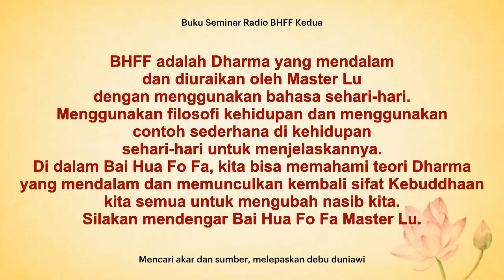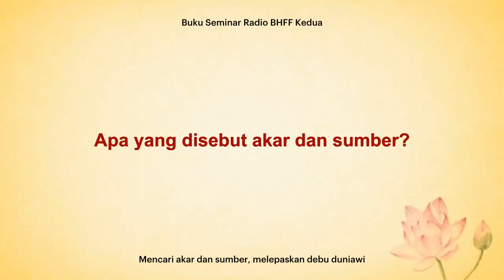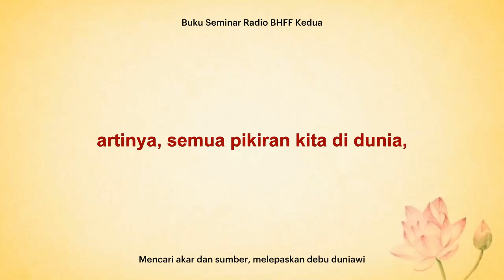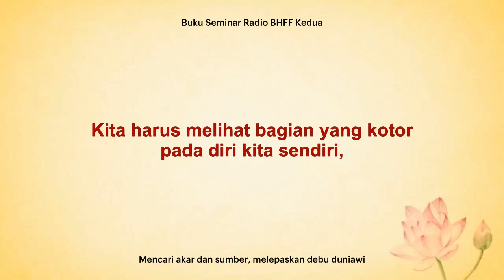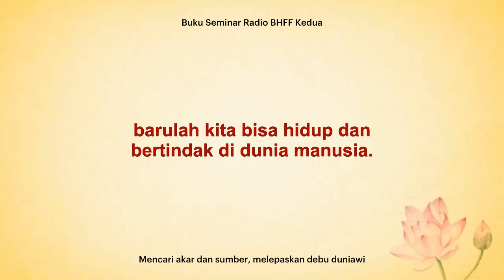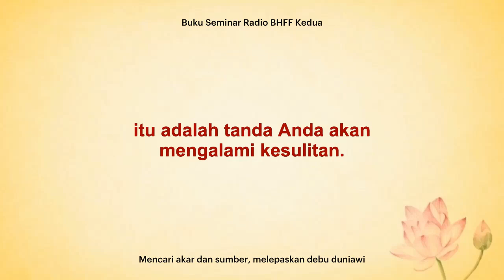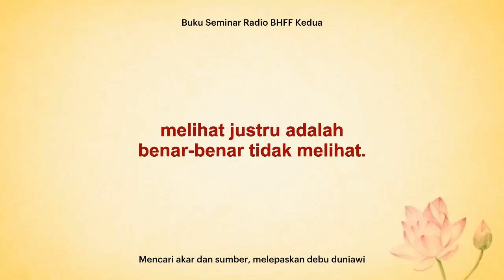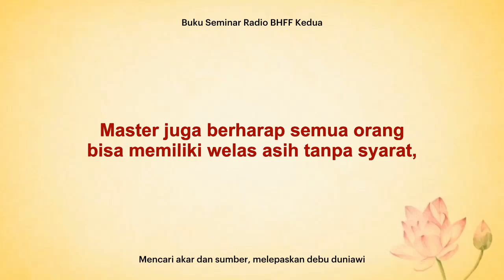[110731] 36. Mencari akar dan sumber, melepaskan debu duniawi